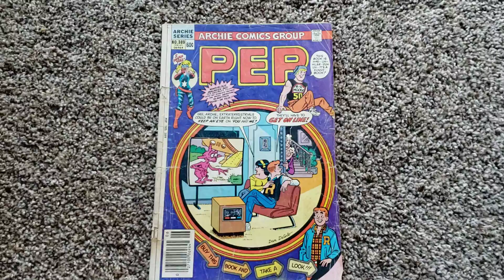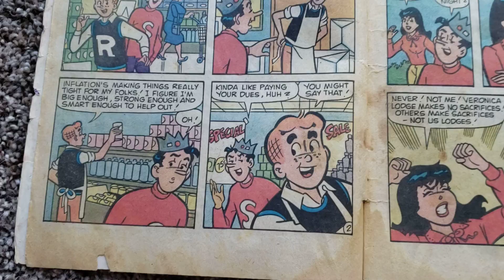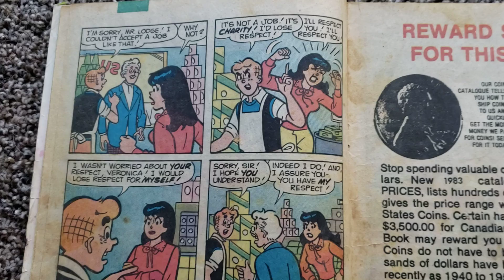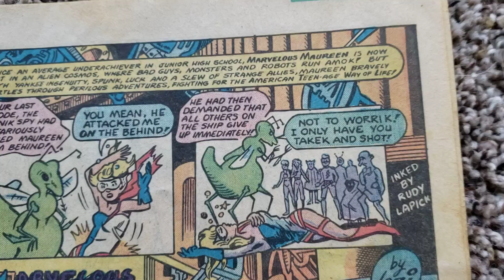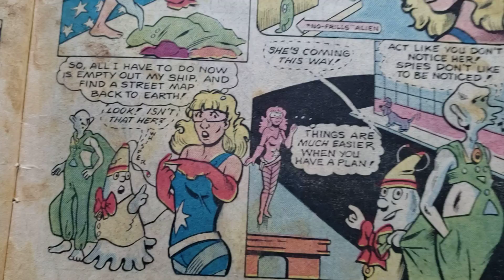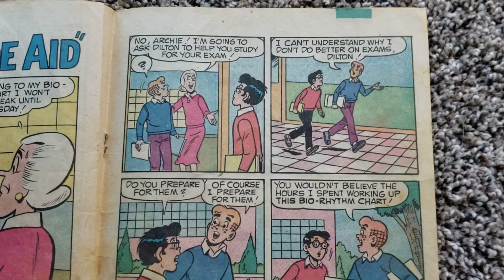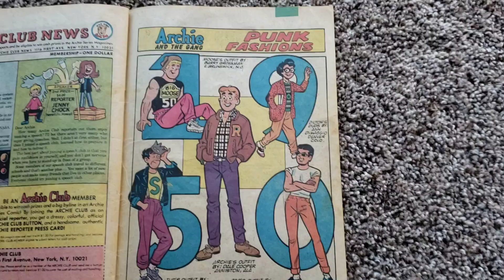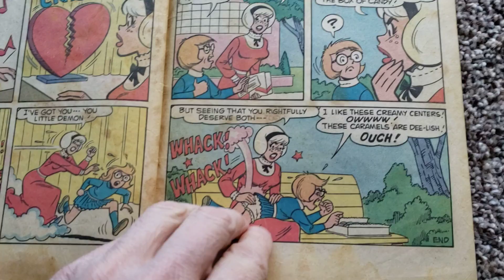Pep No. 389 comic book 1983 Archie Comics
Pep 389
comic book
June 1983
Archie Comics